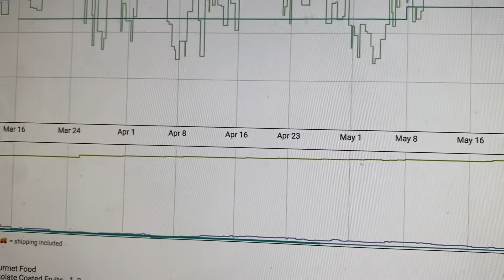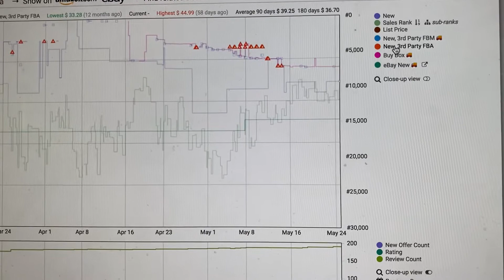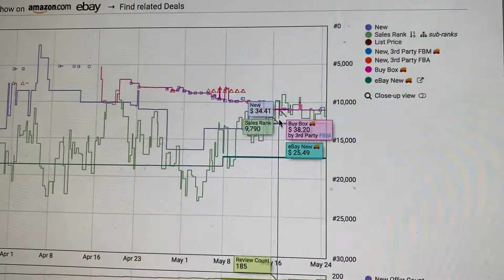Keepa Tutorial - How to Read A Keepa Chart 2 (Filipino/Tagalog)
Welcome to Amazon FBA and FBM tutorial.
***Correction - Blue square is for FBM which stands for Fulfilled By Merchant